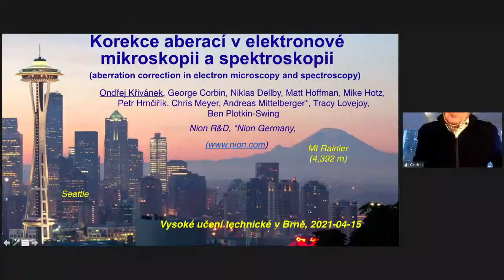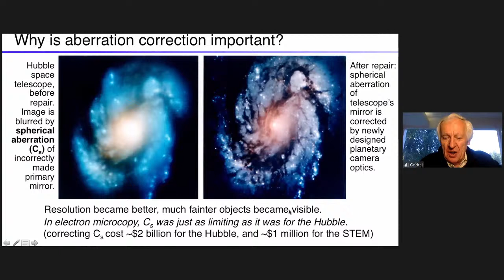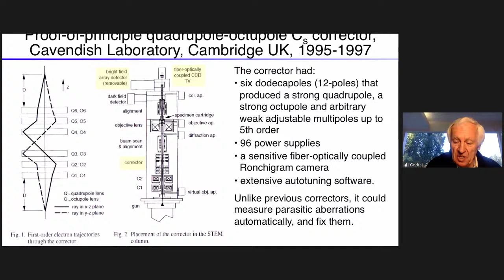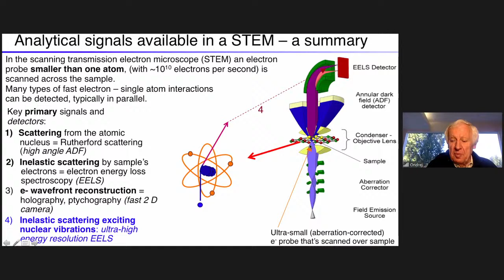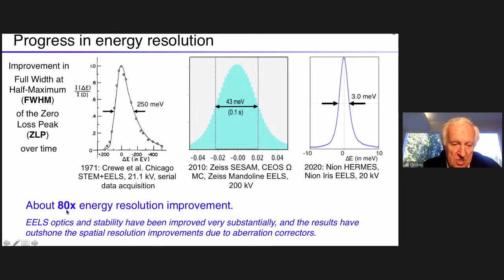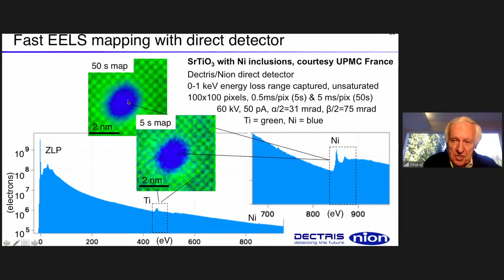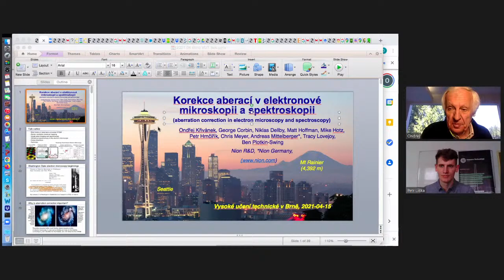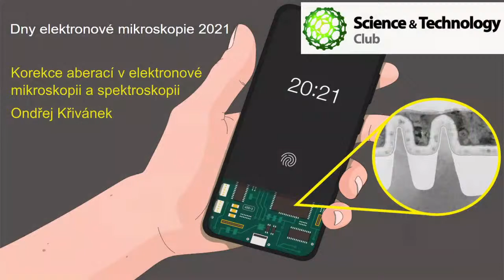Korekce aberací v elektronové mikroskopii a spektroskopii (DEM 2021)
V rámci akce Dny elektronové mikroskopie (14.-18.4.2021) pro Vás připravujeme první on-line přednášku tohoto roku. Moc nás těší, že můžeme uvést přednášku pana doktora Ondřeje Křivánka, člena Královské společnosti, světového odborníka na elektronovou mikroskopii a spektroskopii, na téma: Korekce aberací v elektronové mikroskopii a spektroskopii. Přednáška je jako vždy přístupná všem, kteří se zajímají o vědu a technologie. Odkaz na náš youtube live-stream, kde bude možné sledovat přednášku i pokládat dotazy prostřednictvím živého chatu, bude doplněn.
"... výprava za lepším rozlišením v (rastrovacích) transmisnách elektronových mikroskopech, která se v jistém čase zdála beznadějná a ukončená, vedla k pozoruhodným pokrokům v zobrazování elektronovými mirkoskopy i v elektronové spektroskopii a neexistují známky toho, že by tyto pokroky polevovaly" říka doktor Křivánek, jehož práce významně přispívá k zlepšování rozlišení transmisních elektronových mikroskopů pomocí korigování optických vad elektronových čoček, které v elektronových mikroskopech ovlivňují trajektorie elektronů.